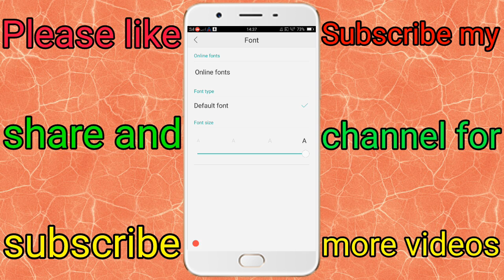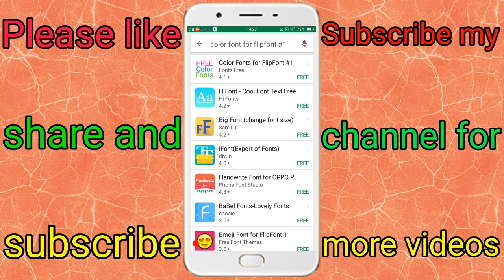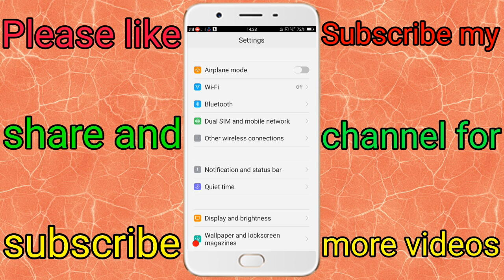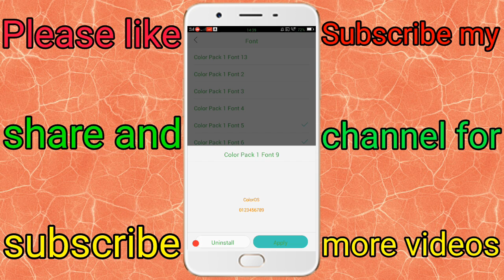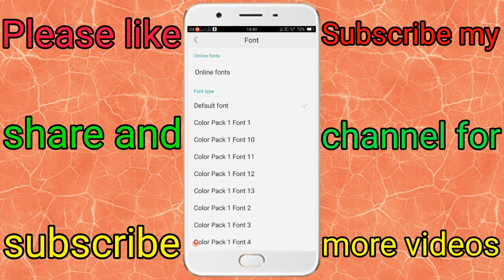किसी भी मोबाइल के Font को अलग-अलग कलर में कैसे बदलते हैं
दोस्तों आज की इस वीडियो में हम आपको बताए हैं कि किसी भी मोबाइल के Font को अलग-अलग कलर में कैसे बदलते हैं तो उसके लिए आपको अपने मोबाइल में एक ऐप को इंस्टॉल करना होगा जिसका कि नाम है Color font for flipfont #1 दोस्तो इस App की मदद से आप किसी भी मोबाइल के Font को अलग-अलग कलर में बदल सकते हैं
दोस्तों इस App को नीचे लिंक पर क्लिक करके डाउनलोड कर के इंस्टॉल कर सकते हैं

(1) Facebook को किसी भी भाषा में कैसे चलाते हैं सीखना चाहते हैं तो आप इस लिंक पर क्लिक करें
(2) मोबाइल में कोई भी एप्प का नाम और आइकन कैसे चेंज करते हैं सीखना चाहते हैं तो आप इस लिंक पर क्लिक करें
(3) कोई भी  स्क्रीनशॉट को मनचाहा मोबाइल फ्रेम में कैसे लगाते हैं सीखना चाहते हैं तो आप इस लिंक पर क्लिक करें
(4) WhatsApp चैट में लॉक कैसे लगाते हैं सीखना चाहते हैं तो आप  इस लिंक पर क्लिक करें
(5) अपने मोबाइल को चोरी होने से कैसे बचाएं सीखना चाहते हैं तो इस लिंक पर क्लिक करें
(6) मोबाइल के स्क्रीन पर एक ही बार में पांच एप्प को कैसे चलाते हैं सीखना चाहते हैं तो इस लिंक पर क्लिक करें
(7) WhatsApp चैट को हाईड और अन हाईड कैसे करते हैं सीखना चाहते हैं तो इस लिंक पर क्लिक करें
(8) WhatsApp से सबके सामने में सबसे छुपा करके चैट कैसे करते हैं सीखना चाहते हैं तो इस लिंक पर क्लिक करें
(9) मोबाइल से कोई भी फोटो पर शब्द या टेक्स्ट कैसे लिखते हैं सीखना चाहते हैं तो इस लिंक पर क्लिक करें
(10) Android मोबाइल में छुपे हुए पांच गेम कौन कौन होते हैं सीखना चाहते हैं तो इस लिंक पर क्लिक करें
(11) WhatsApp से बोल करके मैसेज टाइप कैसे करते हैं सीखना चाहते हैं तो इस लिंक पर क्लिक करें
(12) WhatsApp से स्टाइलिस्ट शब्दों में चैट कैसे करते हैं सीखना चाहते हैं तो इस लिंक पर क्लिक करें
(13) Android mobile के कैलकुलेटर में कोई भी फोटो और वीडियो को कैसे छुपाते हैं सीखना चाहते हैं तो इस लिंक पर क्लिक करें
(14) Android मोबाइल से कोई भी नंबर का लोकेशन पता कैसे करते हैं सीखना चाहते हैं तो इस लिंक पर क्लिक करें
(15) कोई भी मोबाइल से 1 सेकंड में स्क्रीन शॉट कैसे लेते हैं सीखना चाहते हैं तो इस लिंक पर क्लिक करें
(16) Android मोबाइल में इंटरनेट के स्पीड को कैसे चेक करते हैं सीखना चाहते हैं तो इस लिंक पर क्लिक करें
(17) WhatsApp मैसेज या कोई भी न्यूज़ या कोई भी कहानी को ऑडियो में कैसे सुनते हैं सीखना चाहते हैं तो इस लिंक पर क्लिक करें
(18) अपने मोबाइल से किसी भी फोटो का बैकग्राउंड चेंज कैसे करते हैं सीखना चाहता है तो इस लिंक पर क्लिक करें
(19) अभी तक का स्क्रीन शॉट लेने का सबसे आसान तरीका अगर जब सीखना चाहते हैं तो इस लिंक पर क्लिक कीजिए
(20) किसी भी मोबाइल का पूरा डिटेल कैसे देखते हैं सीखना चाहते हैं तो आप इस लिंक पर क्लिक कीजिए

बाय फिर मिलेंगे एक नई वीडियो के साथ भगवान करे आपका दिन शुभ हो